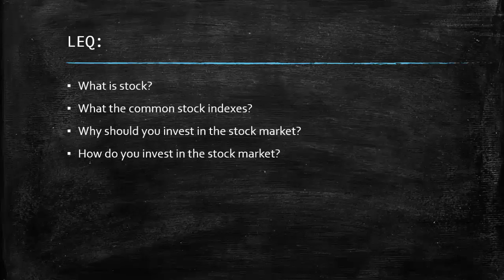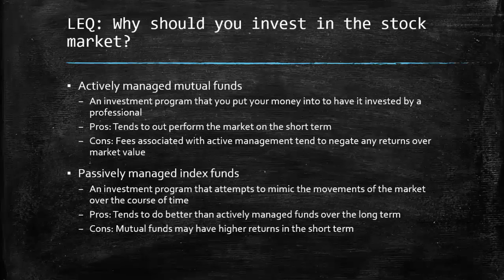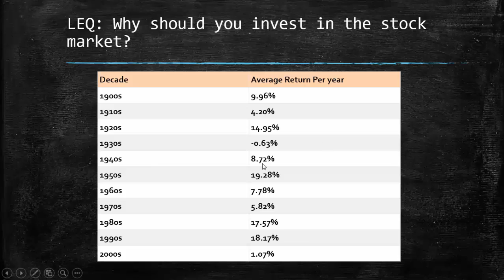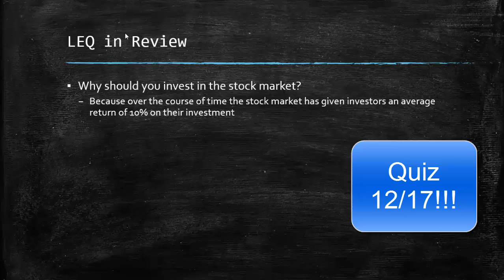Unit 5 Investing Pt 2 Fall 2015